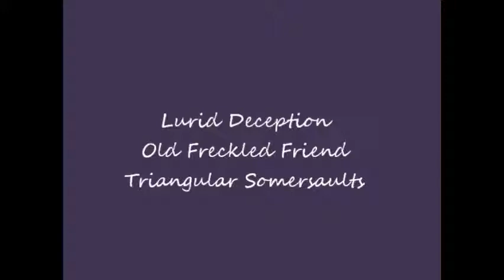Triangular Somersaults - Lurid Deception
Old Freckled Friend